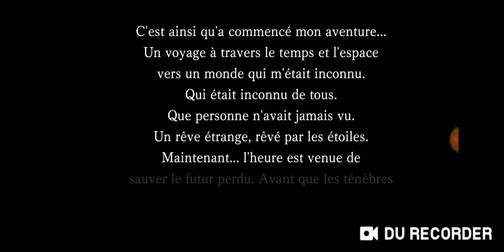Another Eden - Boss : Roi des Bêtes & Vares et Direction le Futur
Le premier combat commence à 01:30.
Le deuxième combat commence à 06:10.

Another Eden, un RPG sur mobile (Switch pour bientôt) avec quelques éléments de gacha par Masato Kato, le créateur de Chrono Trigger. Embryon Visus, le 1er mur du jeu, dès 50% de vie il va attaquer le groupe tous les 2 tours, et une fois chargé à 100% ça fait mal. Suivant votre équipe et stratégie, vous pourrez avoir du mal ! Happy watching !

Les Réseaux !